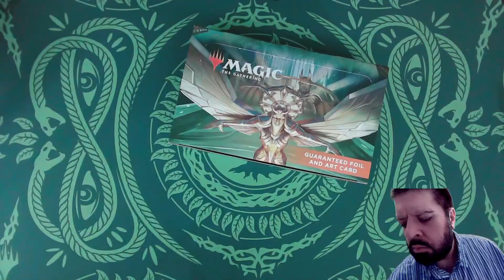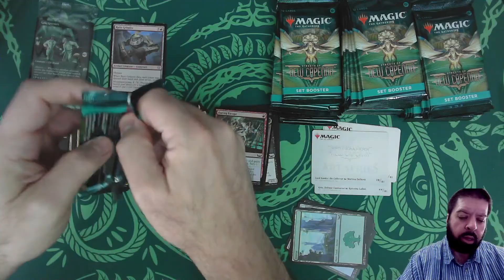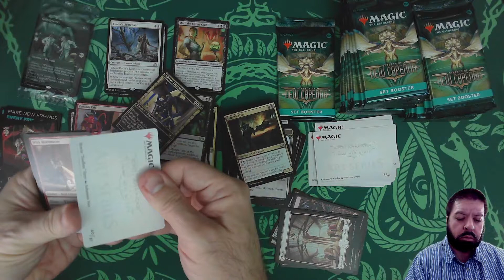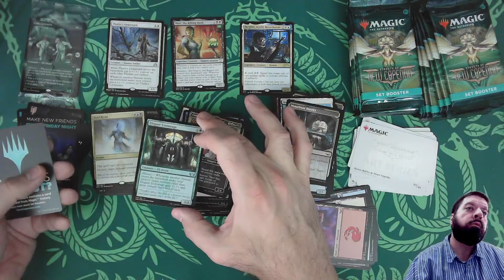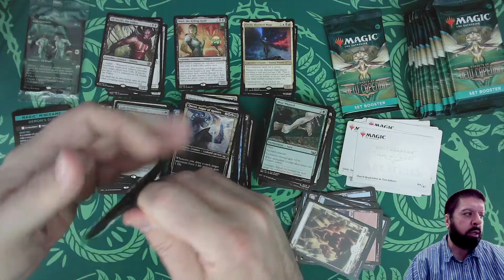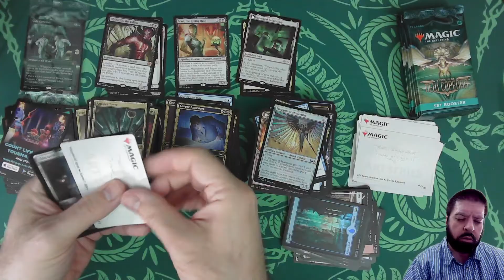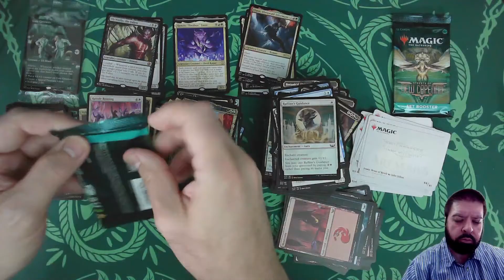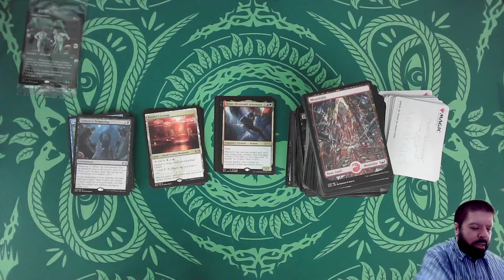MTG Streets of New Capenna Set Booster Box Break 1 of 1 May 7th, 2022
I break my final MTG Streets of New Capenna set booster box from my preorders. WOTC has taken all the money I could spare for this release. So, no more pack cracking until next release (they are granting less than a month away).  But I do still have a few more videos in the queue.